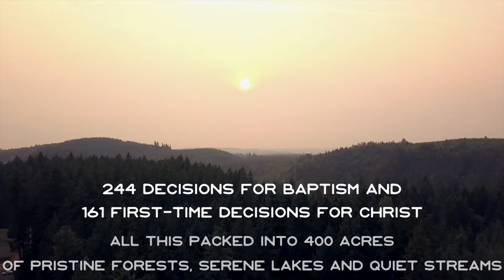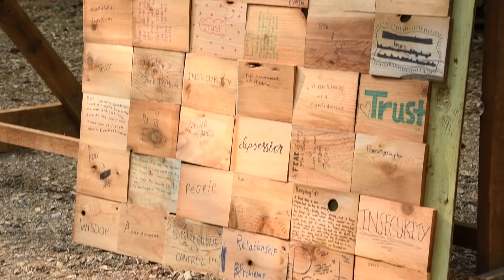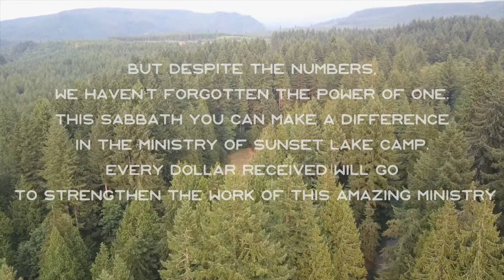November Offering Appeal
This offering video can be shown for the offering appeal on Sabbath, November 25.